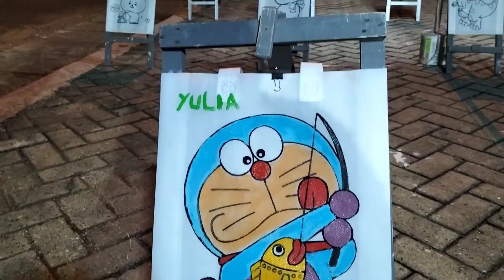malam mingguan dikota tanjung, kab.tabalong, kalsel.